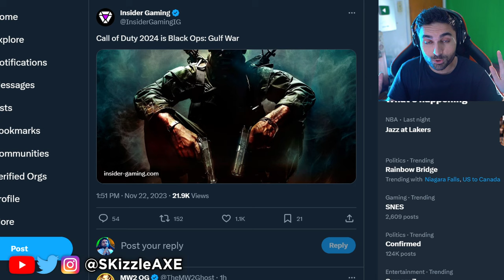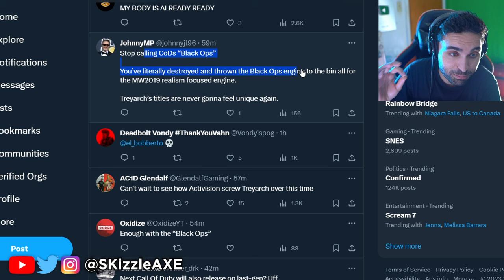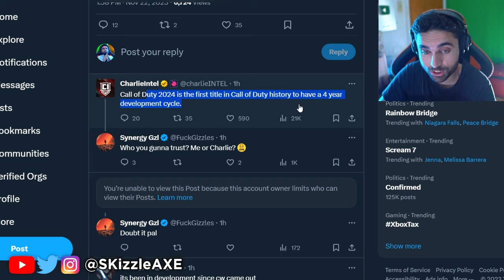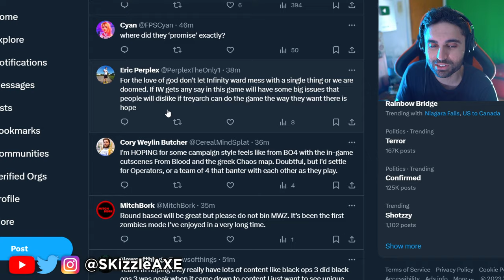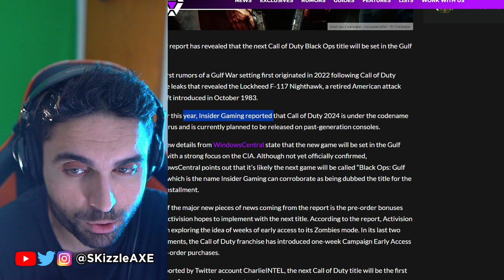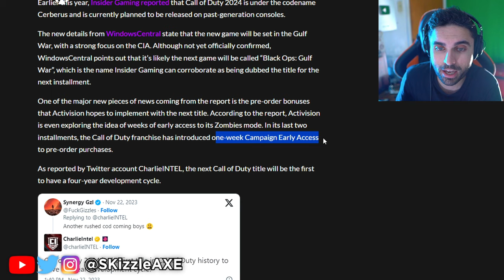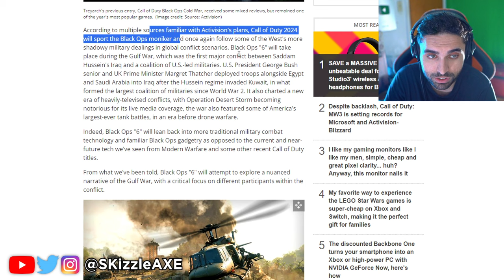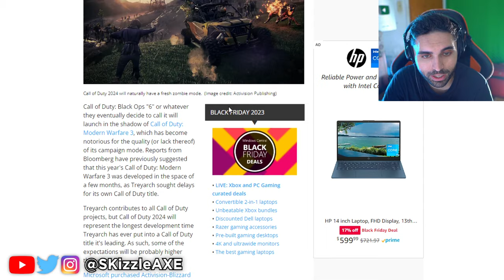First Black Ops 6 Teaser REVEAL... 🤯 - (Call of Duty 2024, Warzone, MW3, PS5 | SKizzle)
SKizzle Reacts to Activision Black Ops 6 which will be Call of Duty 2024 game. Some people are calling it Black Ops 5 but it will be a Black Ops 6 title. I also covered Xbox Activision MW3 gameplay review and impressions. We're also getting MW3 Zombies and new COD Warzone map. We previously covered news for Faze Swagg, Nadia, Zlaner, Nickmercs and COD Cheaters.